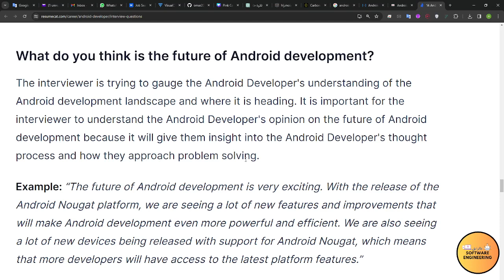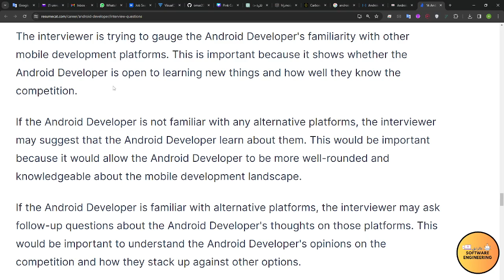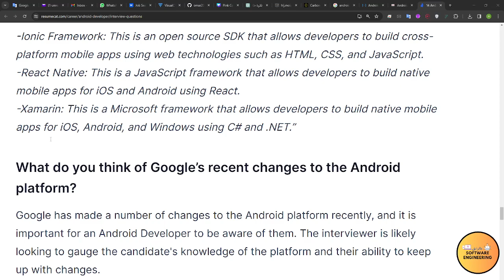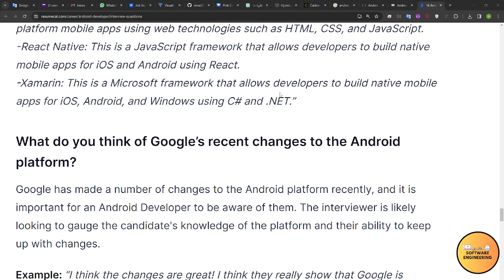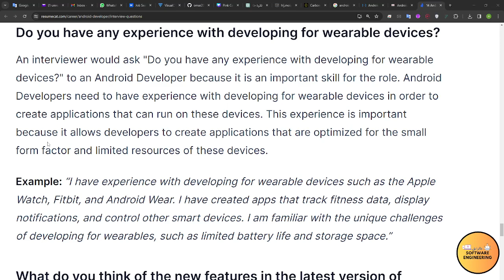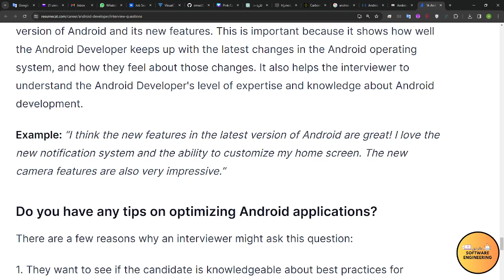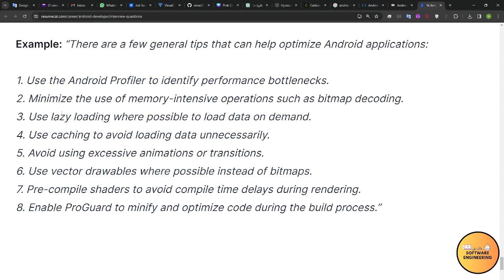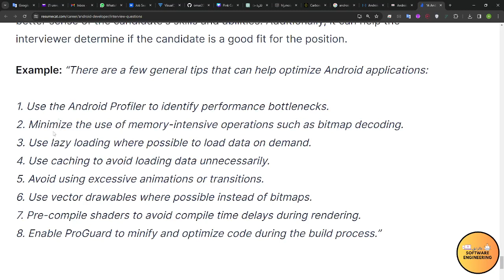Common Android Developer Interview Questions part-2 End